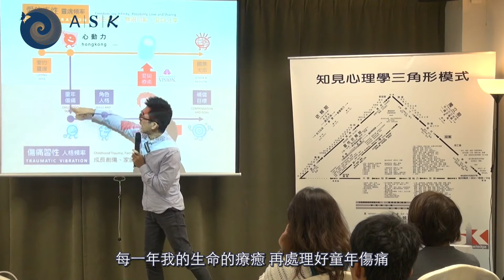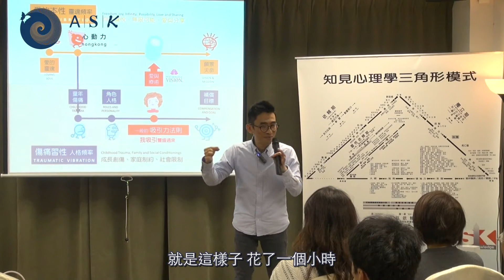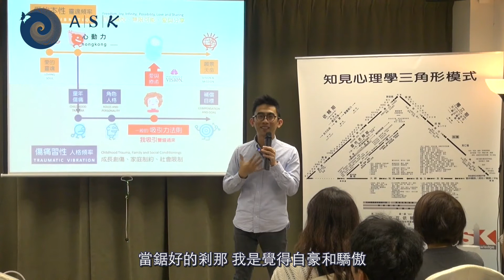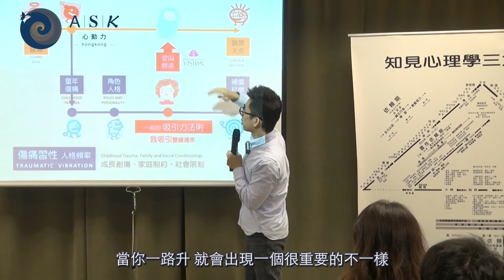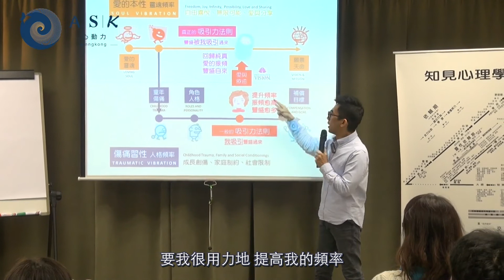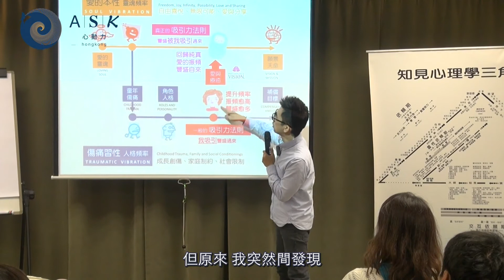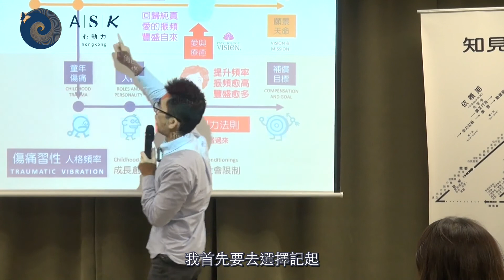《豐盛不費勁！真正的吸引力法則》06—回到靈魂頻率